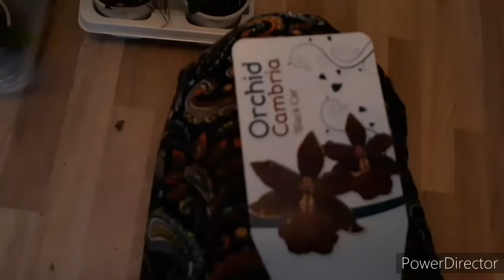Шикарные Орхидеи в Наличие/самые сильные/Жару пережили ждут вас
ссылка на мою стр в одноклассниках ,. , ОРХИДЕИ в наличие .. мох сфагнум живой ,,
Вы не знаете Где купить мох сфагнум.  орхидеи , грунт ,и тд  ? 👍👍👍😉😉😉👇👇👇

 ВТОРОЙ КАНАЛ
 Моя Жизнь

Я в Instagram как @mou_mirok_orxideu

ДРУЗЬЯ !!! ТЕПЕРЬ МНОГИЕ БУДУ РАДЫ , ТЕПЕРЬ МЫ РАБОТАЕМ С ТС СДЕК И ПОЧТОЙ РОССИИ . ПОЧТОЙ ОТПРАВКИ ТОЛЬКО ПО РОССИИ ,,,, А ТРАНСПОРТНОЙ КОМПАНИЕЙ СДЕК . В НИЖЕ ПЕРЕЧИСЛЕННЫЕ .
1.Россия
2.Китай
3.Белоруссия
4.Киргизия
5.Казахстан
6.Чехия
7.Турция
8.Южная Корея
9.ОАЭ
10.США
11. Узбекистан
12. Армения
13. Монголия
14. Литва
15. Латвия
16. Польша
17. Азербайджан
18. Германия
19. Великобритания
20. Таиланд
21. Италия